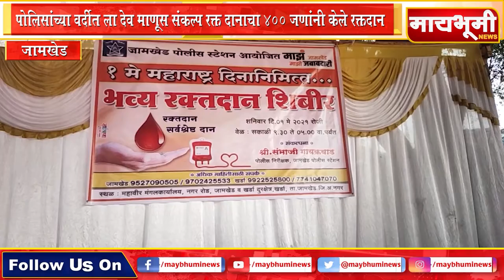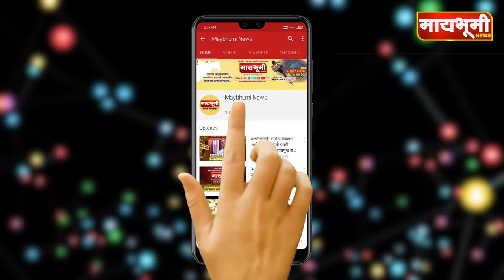जामखेड पोलिसांच्या वर्दीत ला देव माणूस संकल्प रक्त दानाचा 400 जणांनी केले रक्तदान..